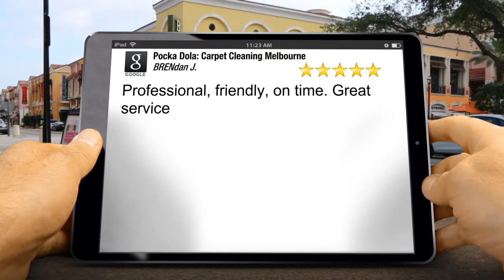Pocka Dola: Carpet Cleaning Melbourne Albert Park Remarkable Five Star Review by BRENdan Jordan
Excellent Rating

Professional, friendly, on time. Great service

6/677 Park St
Brunswick VIC
3056